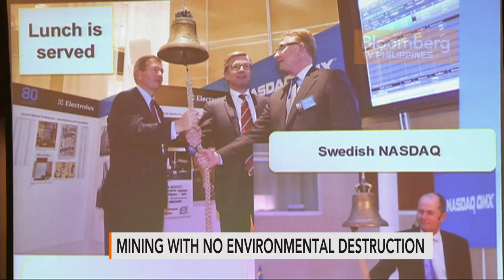IN THE LOOP | Interview with Thomas Lundgren of Delta Minerals